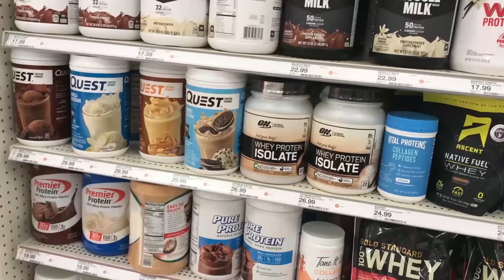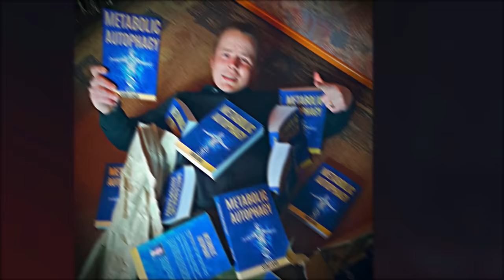Why I Stopped 16/8 Intermittent Fasting After 5 Years